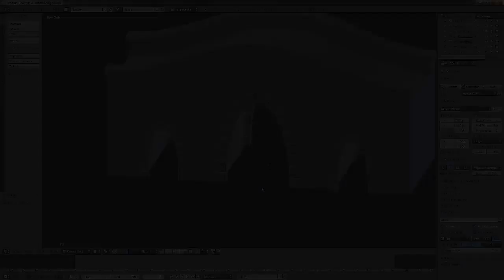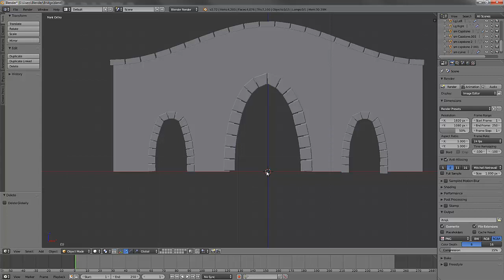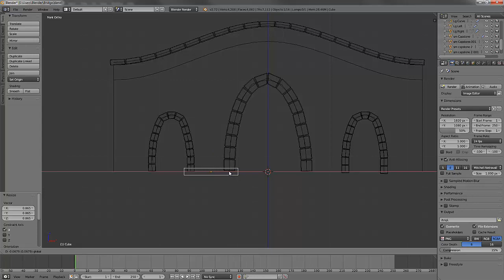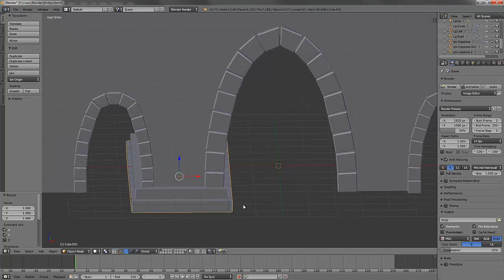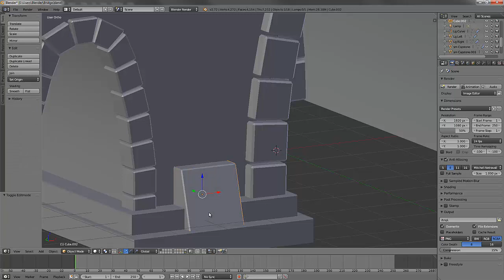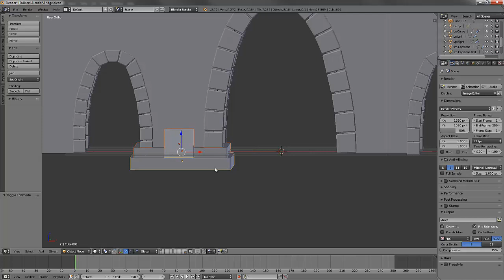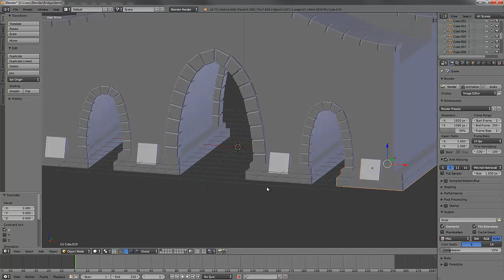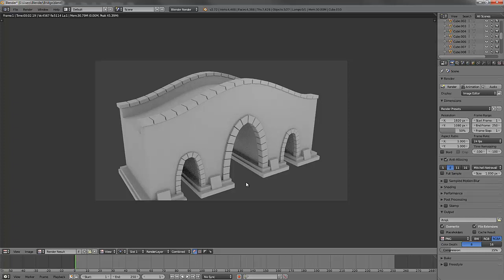🔴 Lab C • Lab Sessions • Blender • 3D Computer Graphics • 3D Animation & Models • (Pt. 38)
00:00 - Adding Depth to a Scene with Simple Geometry
02:22 - Creating a 3D Model in Blender
04:41 - Adding Detail with Bevels and Duplication
07:22 - CG Sleight of Hand

Learn Blender - Lab Sessions: Lab C.

In this video, we cover some simple primitive modeling that adds depth and realism to our bridge. At this point our bridge is complete and we can move on to the next bit of geometry.

In videos no. 36 - 40, it is time to apply everything we've learned. We'll be creating an environment for a future animation project, and we'll bring many of the skills we've learned so far into the project. We'll also get the chance to learn a couple of new hotkeys, as well as get an early look at a couple of modifiers to help us out. Our environment will be a small seaside home and bridge, and by the end, you'll be able to make some of your own modifications to suit your taste. Let's go build stuff!

This 76-part course provides a full introduction to 3D design, 3D modeling and rendering, and all the basic fundamentals and core concepts of Blender for beginners. This series is designed to introduce an absolute beginner to Blender 2.72. Although introduced for beginners to Blender or 3D in general, final projects will be completed at a professional level. Learn Blender - learn 3D computer graphics the easy way.

Enter the world of 3D animation & models as a beginner, or expand your computer graphics and 3D design knowledge with a Blender course taught by top-rated instructors. Apart from showing you how to create, shape, and define a range of environments and detailed characters in Blender right away, this course also teaches you how to create a simple short animation involving a 3D animated character, including all models, rigs, animation, special effects, lighting, rendering, and compositing. This is one of the best courses to learn Blender with so many tips, examples, and exercises.